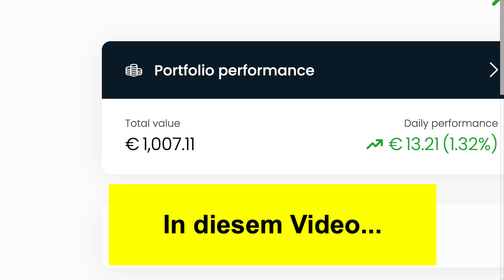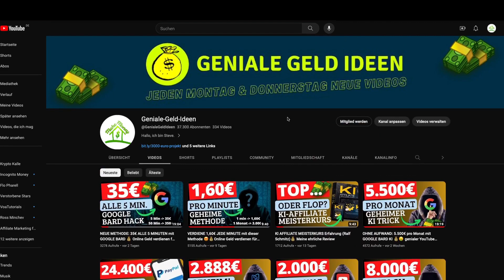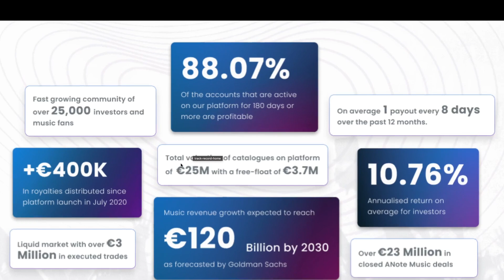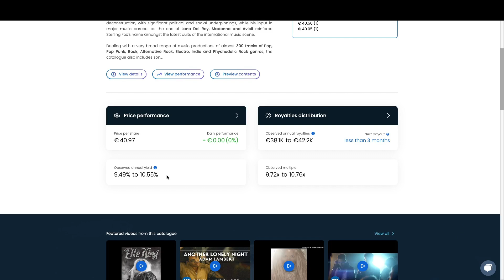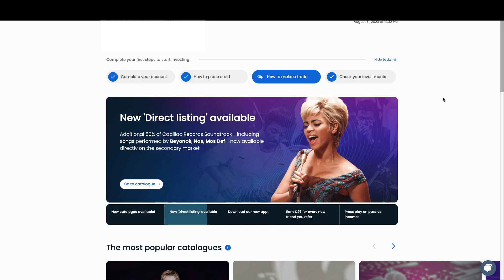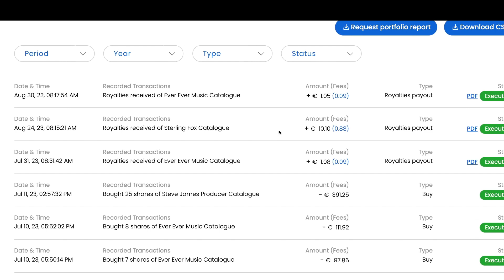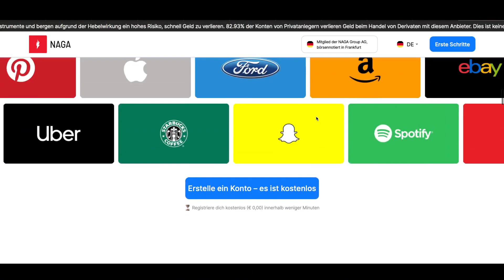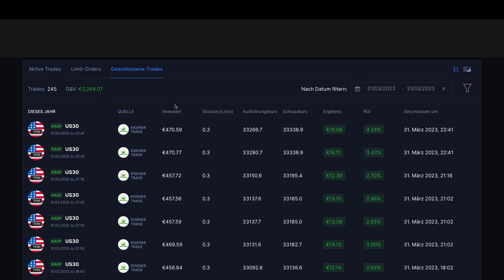GEHEIME METHODE!💰🤑💸 Mit Musik hören Geld verdienen! (Online Geld verdienen 2023 OHNE Gewerbe)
Online Geld verdienen mit Musik hören. Erhalte automatisch Geld ohne Erfahrung und ohne Reichweite mit dieser neuen Methode zum online Geld verdienen für Anfänger. Ganz einfach mit der geheimen Website in diesem Video.